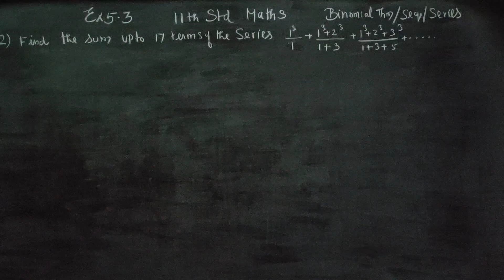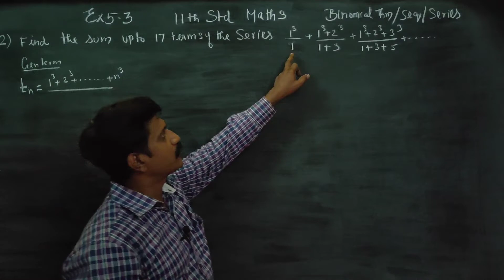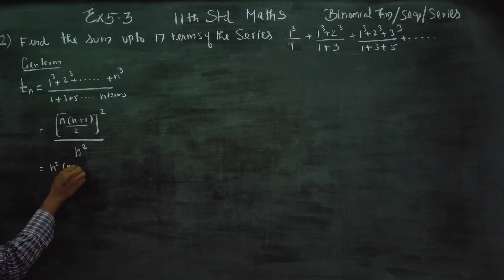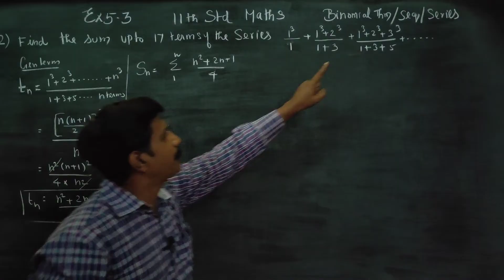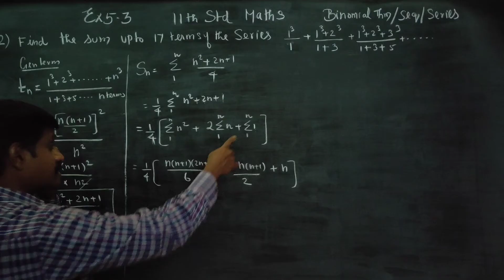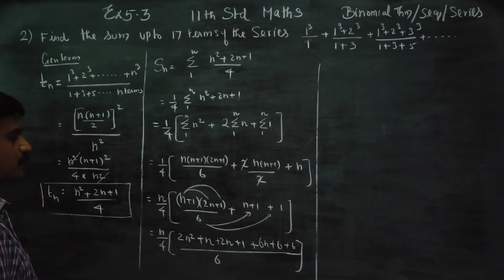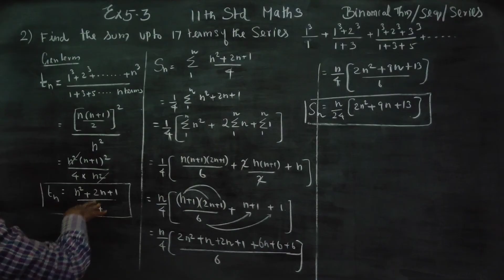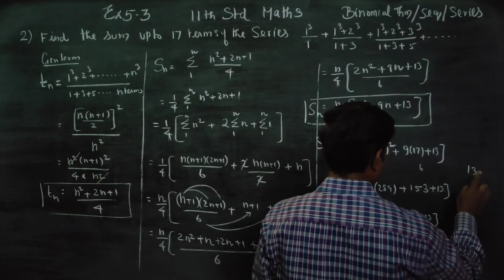11th Std Maths Ex.5.3(2) Find sum upto 17 terms of series 1^3/1 + (1^3+2^3)/(1+3) + (1^3+2^3+3^3)/(1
11th Std Maths
TAMILNADU STATEBOARD XI STD MATHS SYLLABUS
CHAPTER 5 BINOMIAL THEOREM SEQUENCE AND SERIES